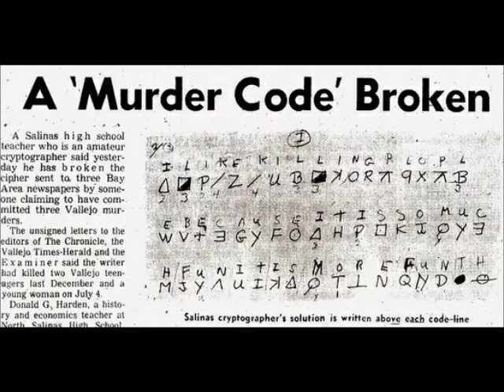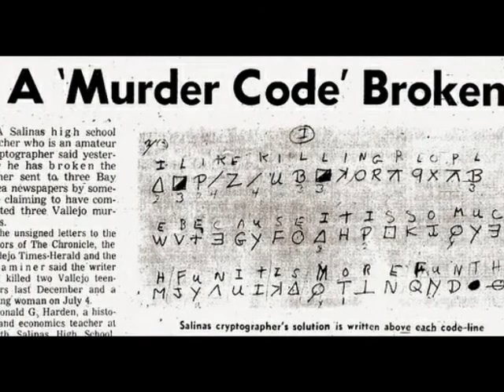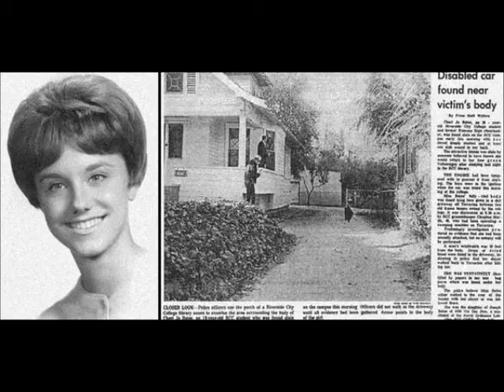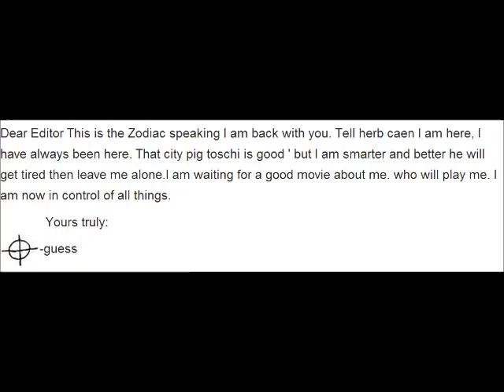Who Was The Zodiac Killer? (My Opinion)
The Zodiac Killer was a serial killer who operated in northern California in the late 1960s and early 1970s. The killer's identity remains unknown. The Zodiac murdered victims in Benicia, Vallejo, Lake Berryessa, and San Francisco between December 1968 and October 1969. Four men and three women between the ages of 16 and 29 were targeted. The killer originated the name "Zodiac" in an August 7, 1969 letter to the local Bay Area press, which was just one in a series of taunting letters. These letters included four cryptograms (or ciphers). Of the four cryptograms sent, only one has been definitively solved.